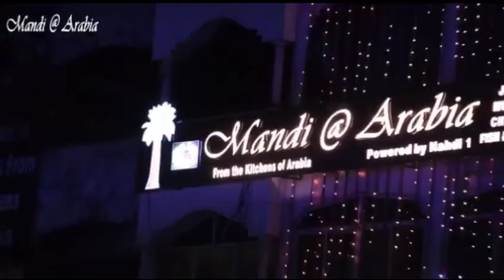CEREMONY OF MANDI @ ARABIA NEAR ENGINE BOWLI CHOURASTA FALAKNUMA HYDERABAD